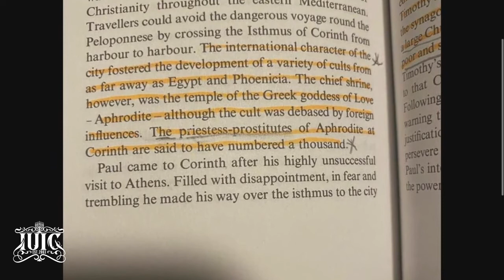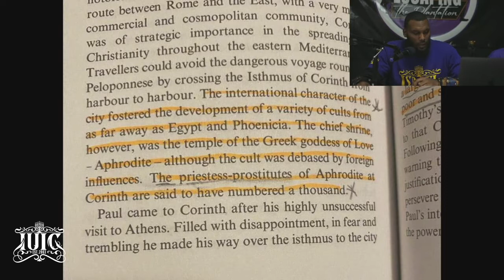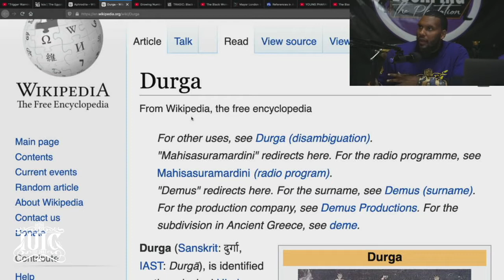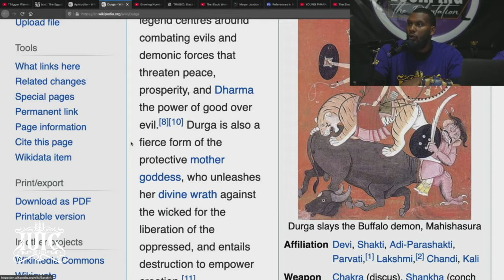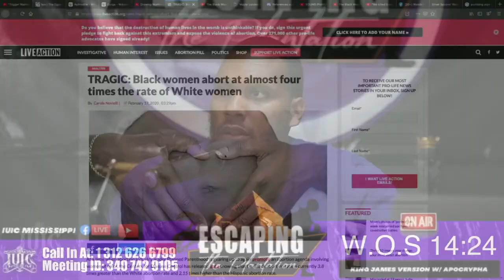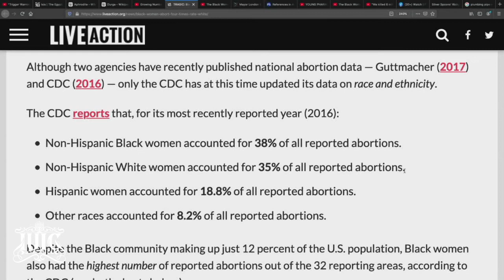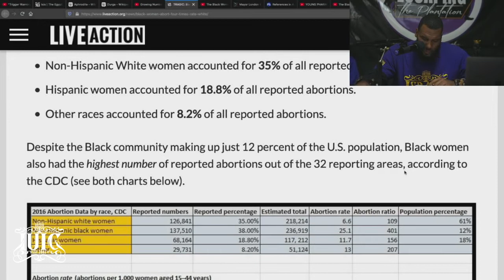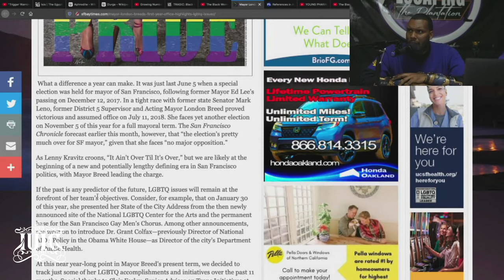ESCP 2.0 | The Lies of the Black Woman is God